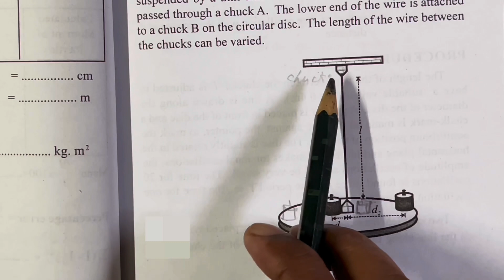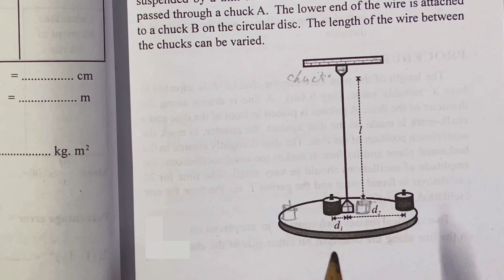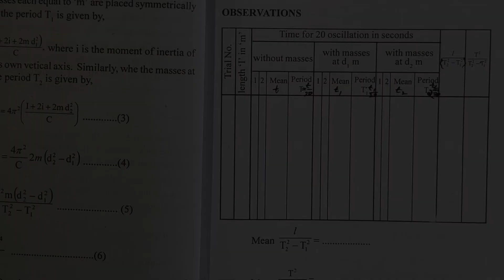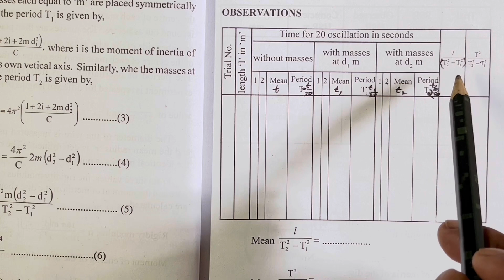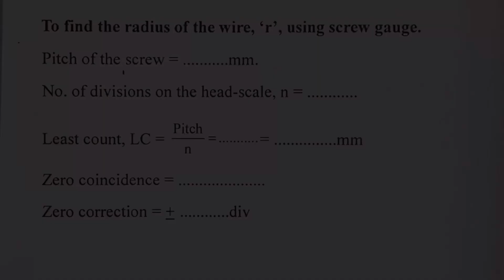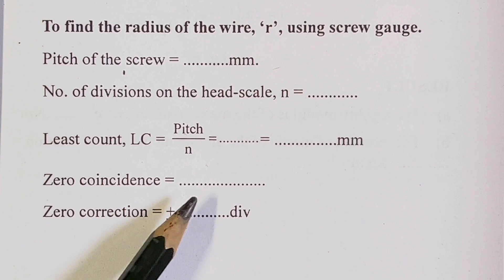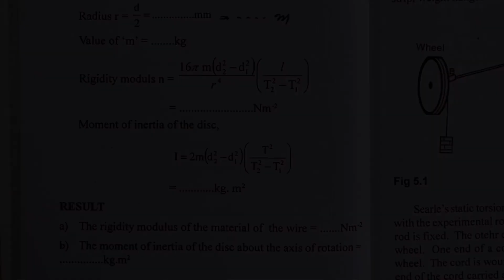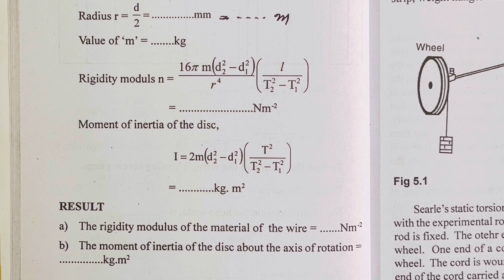Torsion Pendulum - Moment of Inertia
B Sc Physics experiment